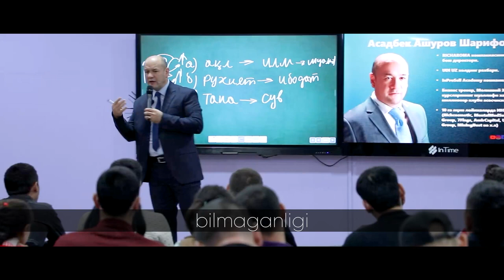Pulim bo'lsa o'zim bilardim | Hoziroq ro'yxatdan o'ting